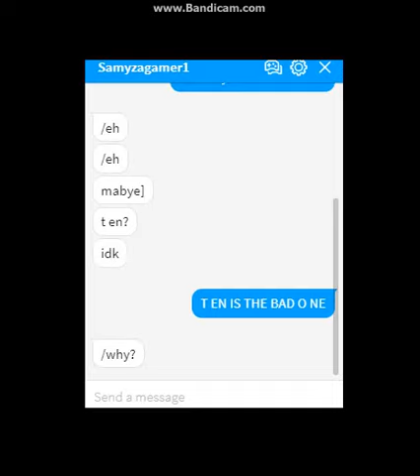Allen Ratting Lily | HE HATES HER?!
ALLEN HATES LILY EVERYONE